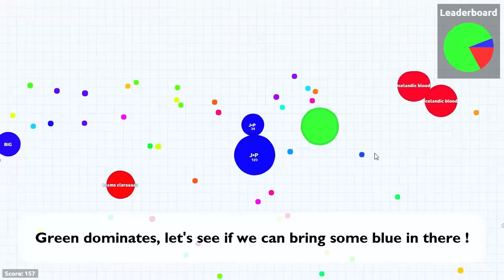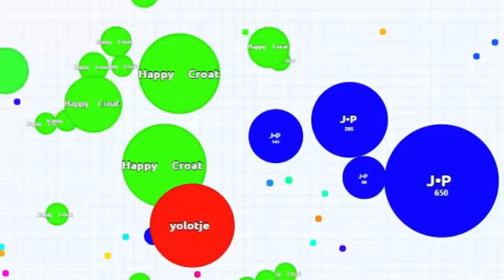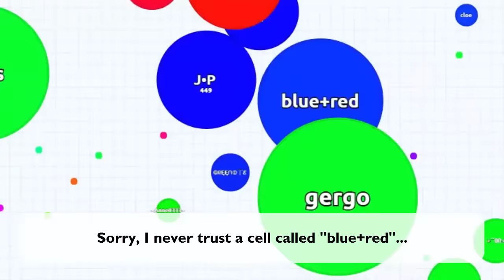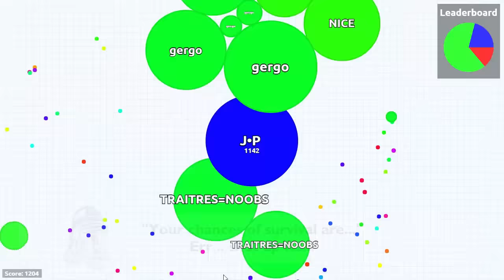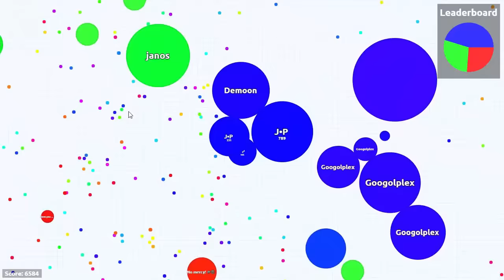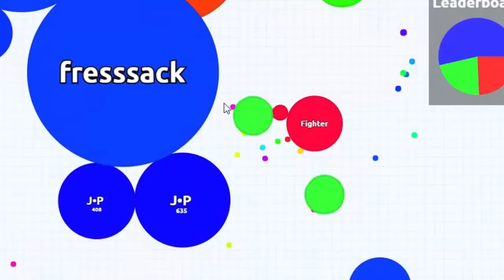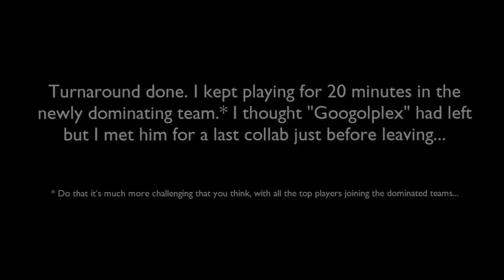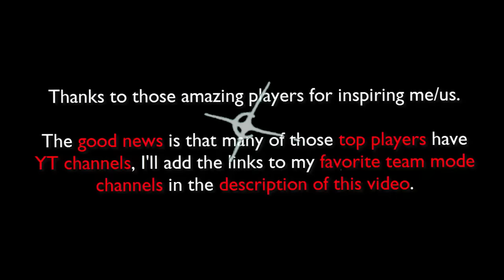[REUPLOAD AVAILABLE IN ALL COUNTRIES] Agario team mode turnaround #32 with Googolplex and R2D2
Note to youtube review team : I spend days to record the gameplay for each one of my agario videos, then I spend 2 more FULL days editing the video, including adding narrative as text commentaries. I try to engage with my subscribers in unique ways in each video. Please don't tag my channel as mass-producted content, this is wrong and unfair. Thank you for your understanding.

This is a reupload because the official video was blocked in several countries. I really prefer the songs in the original video so I'll keep both for now ( original video

THE GRAND LIST OF TEAM MODE CHANNELS :

Some of them are active, some are in standby, but all have top gameplay to watch. Of course there are also MANY amazing players without a YT channel, you can find them on spectate mode !

Songs :
(The short intro song is the end of WindFall by TheFatRat)
K 391

Songs :
K 391 - This Is Felicitas
K 391 - So slowly
K 391 Remix - The Goat House
K 391 - Extreme Sports